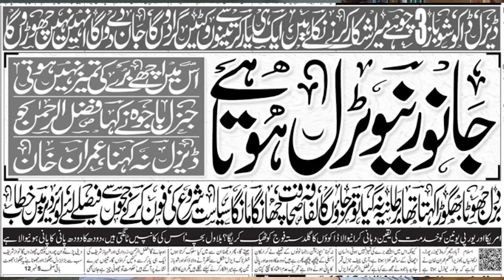عمران خان پسپائی کے راستے پر, سعودیہ, ترکی سے امیدیں, ملک کی ایک اہم شخصیت سے ثالثی کی درخواست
پی ٹی آئی کی ملک کی ایک اہم شخصیت سے بھی ثالثی کی درخواست۔  پاکستان کے سیاسی بحران میں او آئی سی اجلاس کی اہمیت میں اضافہ
It can be said about Farooq Adil that he was born with a pen in his hand.
 Farooq Adil has spent a lifetime in the field of journalism.  He learned reporting and analysis in Karachi at a time when politics, violence, and terrorism were rampant.
 This period of Karachi is such a difficult period in the history of Pakistan, which has no precedent in the present history.  It was the time when at the slightest sound heard, corpses in sacks would be recovered from deserted streets of the city.
 In these difficult times, Farooq Adil has learned to expose the facts, to tell the truth only, and to analyze the basis of facts.  This is a rare quality and a rare experience in modern journalism.

 Farooq Adil has experience working in leading newspapers and magazines of the country.  While still studying, he had the opportunity to work for two of the country's leading dailies, Mashriq and Jang.  At the same time, he had the honor of working with Muhammad Salahuddin, a great example of truth-telling and perseverance in Pakistani journalism.  He says that he did not learn from anyone else as much as he learned from Shaheed Salahuddin Sahib.
 Shaheed Salahuddin was known for being strong in his opinion and not for his opposition.  Farooq Adil says that he also learned to present the other side of the picture by taking lessons from the same virtue of the martyr.

 Farooq Adil has been part of the core team that founded the country's largest news channel, Aaj News, and made it a success.

 Farooq Adil is the author of two books.  One of them is America's travelogue Aik Aankh Men Amreka (ایک آنکھ میں امریکا)'.
 His second book is a collection of personal sketches of politicians, writers, and friends.  This book has been published under the name Jo Surat Nazar Aayi (جو صورت نظر آئی).  Many more of his books are being published.
 Farooq Adil is also a researcher.  One of his major works is on democracy and journalism.  An in-depth study of the newspapers from 1953 to 1999 seeks to understand the factors that lead to a change in public opinion and the talk of the failure of democracy in the streets.  This is the only research of its kind in the world.  His work is at the Ph.D. level.

 Farooq Adil writes for the BBC these days and also writes a column for the Daily Express. He wrote columns in Daily Nawa-i-Waqat and Daily Mashriq also.

 He has also conducted hundreds of interviews with leading political figures, presidents, and prime ministers of Pakistan, as well as heads of state and government of other countries.
He worked as Advisor to President Mamnoon Hussain.